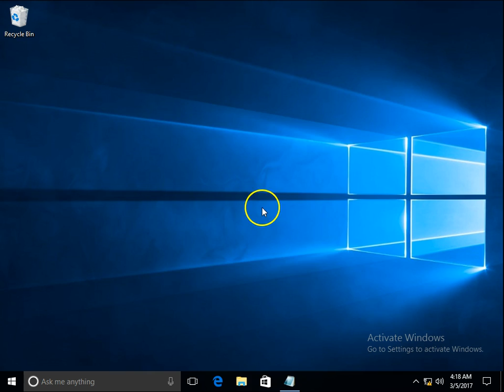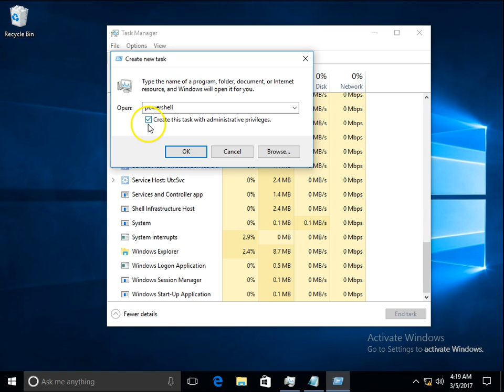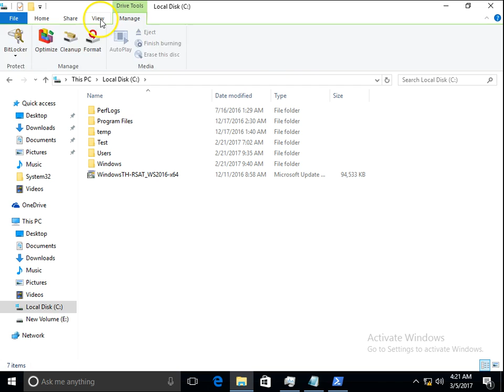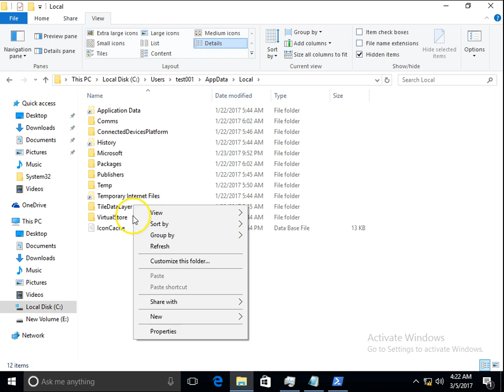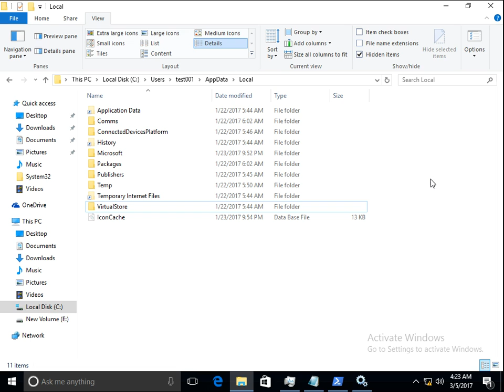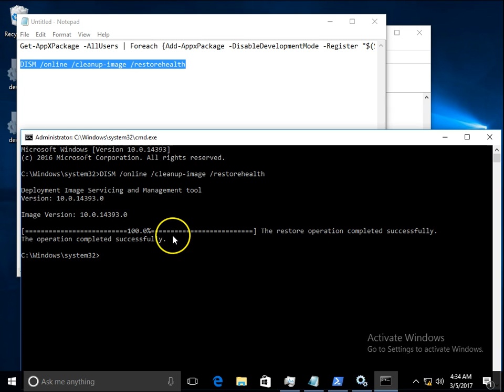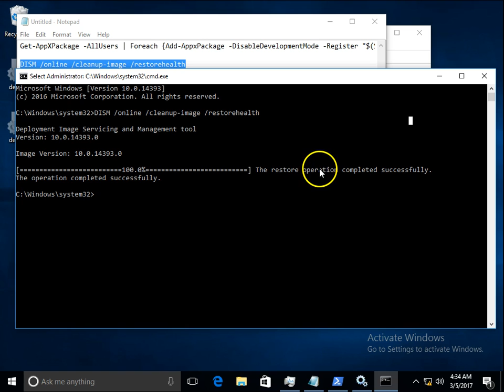[Finally Fixed] Windows 10 taskbar not working | Start Menu Taskbar not working in Windows 10 1909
[Finally Fixed] Windows 10 taskbar not working | Taskbar not working in Windows 10

Different troubleshooting steps are shown in this video to solve Windows 10 taskbar not working issue.

Issues Resolved via this Video
windows 10 taskbar not working
fix windows 10 taskbar not working
2017 windows 10 taskbar not working
start button not working
windows 10 taskbar not working start button not working
windows 10 taskbar not working fix
windows 10 taskbar not working 2017

This video will help you resolve "Windows 10 taskbar not working". Even first step will resolve this issue.

How to setup dual monitor with Laptop using HDMI cable | Dual Monitor Setups Step by step Guide 2019

Flipkart Big Shopping Days Sale 2019 | सेल आपको ठग सकता है |  Flipkart big shopping days 2020

How to install Active directory on windows 10 1903 | How to install RSAT in Windows 10 1903

Active Directory Delegation in Windows Server 2012 R2

Oppo Realme Color OS 7 update and features, Launch date, List of Mobiles to Update to Color OS 7

Translated titles:
[Finalmente solucionado] windows 10 la barra de tareas no funciona | La barra de tareas del menú In

[Endlich behoben] windows 10 Taskleiste funktioniert nicht | Startmenü Taskleiste funktioniert nich

[Enfin corrigé] windows 10 la barre des tâches ne fonctionne pas | La barre des tâches du menu D

Barra de tarefas [Finalmente corrigida] windows 10 não está funcionando | A barra de tarefas do me

[Uiteindelik vaste] windows 10 taakbalk werk nie | Begin Menu-taakbalk werk nie in nie windows 10 19

[শেষ অবধি স্থির] windows 10 টাস্কবার কাজ করছে

[最终修正]windows 10任务栏不起作用|开始菜单任务栏在windows 10中不起作用1909

[Eindelijk opgelost] windows 10 taakbalk werkt niet | Start Menu Taakbalk werkt niet in windows 10 1

[Sa wakas Nakapirming] windows 10 taskbar ay hindi gumagana | Simulan ang Menu Taskbar na hindi guma

[最終修正]windows 10タスクバーが機能しない|スタートメニューのタスクバー